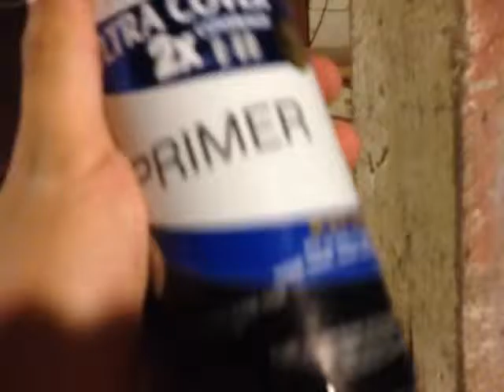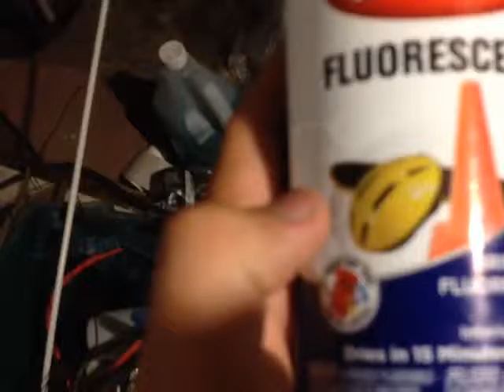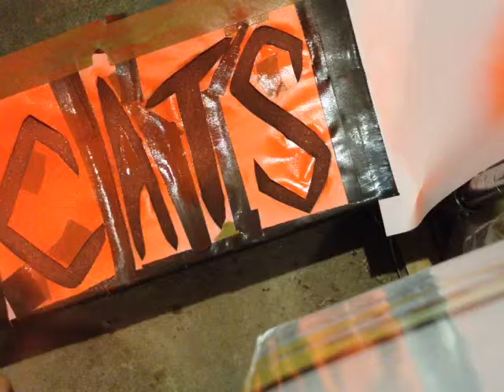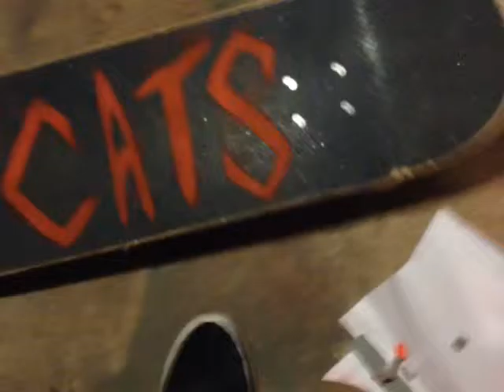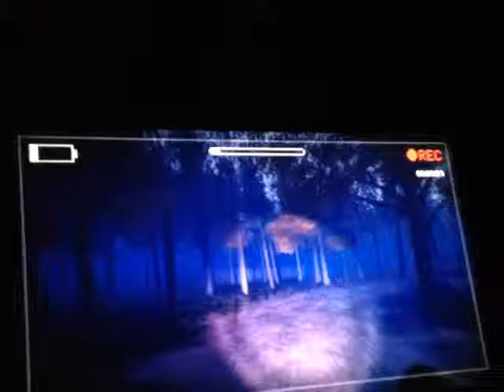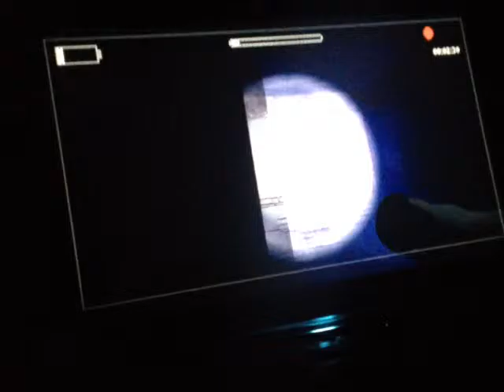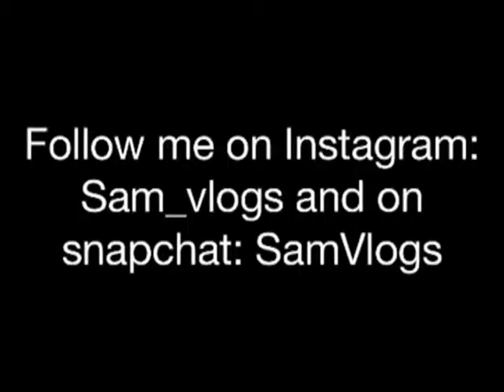Spraypaint Griptape! Scary Video Games! Open House!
I spray painted my griptape, played some scary video games with Carter Dylan and Adam, and went to Open house for this school year! P.S. WAIT TILL THE END!